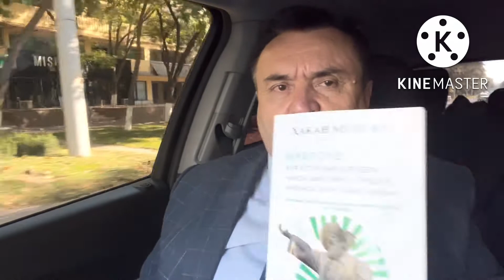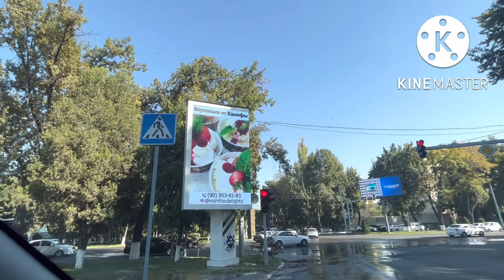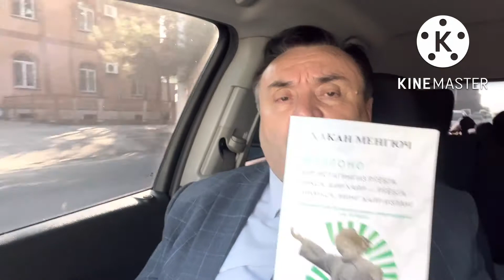Rumiyning ruhiy dunyosi